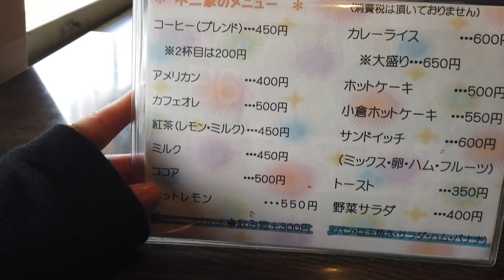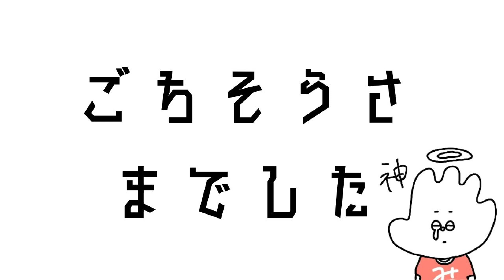【昔懐かし】昭和へタイムスリップ。パンケーキではなくホットケーキが絶品！【みとん今治】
昔懐かしのホットケーキが食べられる、開業およそ60年の老舗「不二家」さんにお邪魔してきました。

レトロで独創的な店内に、ゆっくりと時間の流れる空間。

そして昔ながらのホットケーキ。

昭和にタイムスリップしたような空間をぜひお楽しみください。

‹不二家›

今治市黄金町1-1-11
10:00〜18:00（※コロナの影響等もあり短縮の場合もあり）